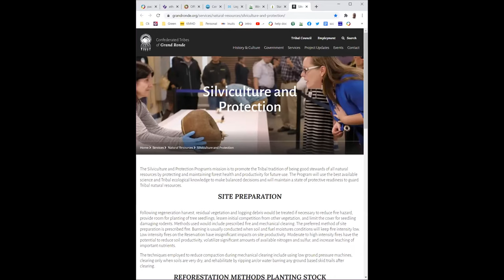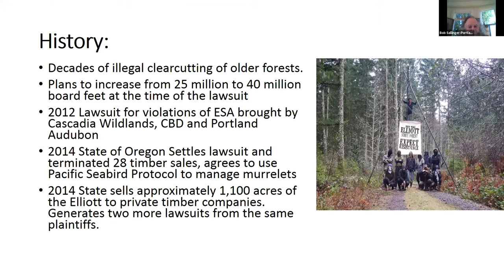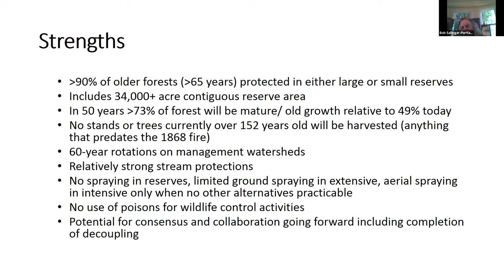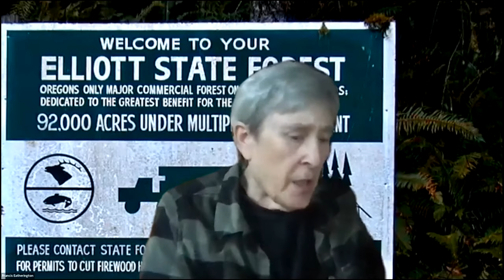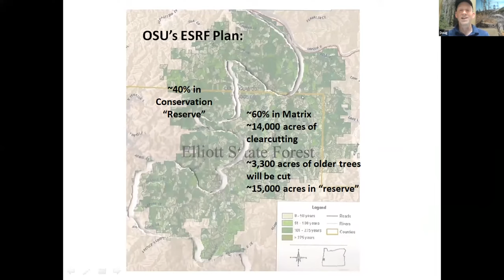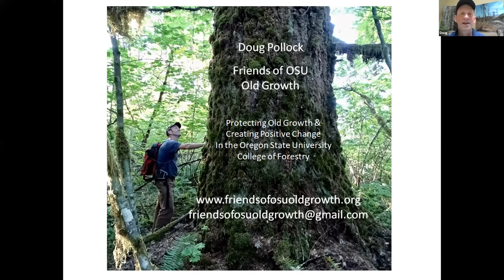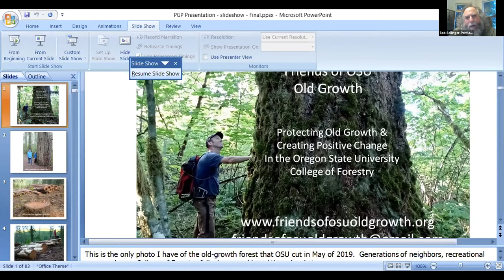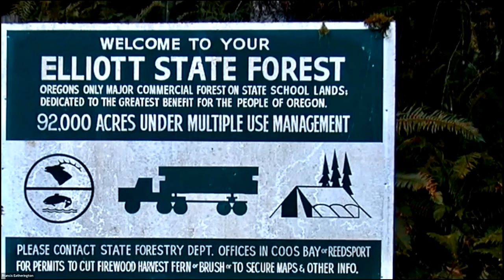Gathering of the Allies 2020 Environmental Elliott Forest Trim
Pacific Greeen Party and Independent Party
Gathering of the Allies 2020 - Roundtable on the Elliott State Research Forest
Speakers and discussion participants included:
1) Bob Salinger - Portland Audubon
2) Doug Pollock - Friends of OSU Old Growth
3) Frances Eatherington - Umpqua Watersheds
4) Ken Carloni - Umpqua Watersheds
5) Kat Stone, Senate Disctrict 1 candidate
6) David Chinook Bean - Tax Fairness Oregon